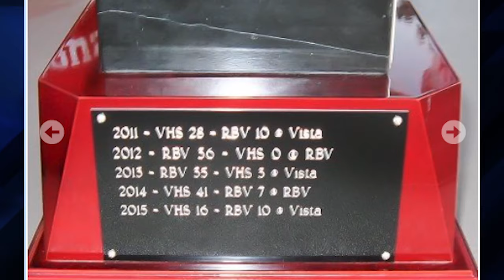Week 3 HogCast: Vista High School's Line Coach Rolo Andreola talks about the rivalry with RBV.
Coach Rollo discusses the history of the rivalry with Rancho Buena Vista. He also talks about the Vista City trophy that goes to the winner of the game